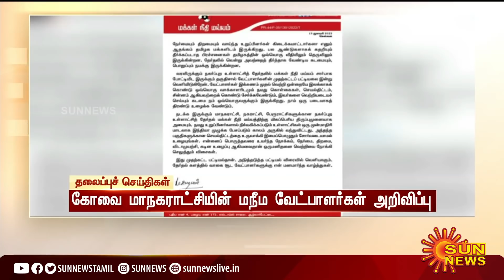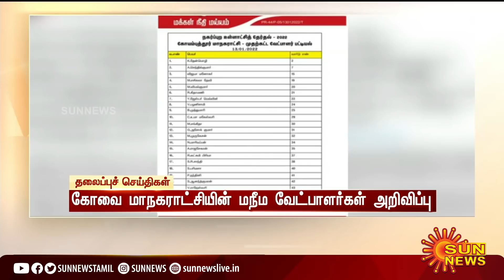மதியம் 2 மணி தலைப்புச் செய்திகள்! | HeadLines | 2PM | 13-01-2022 | Sun News